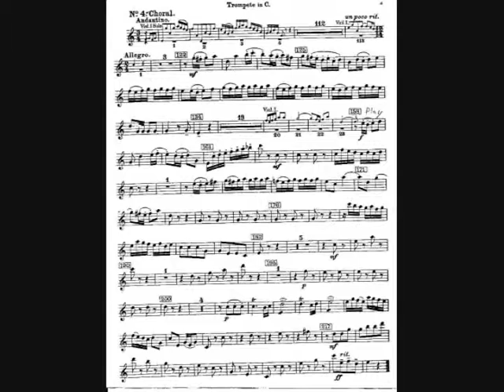Bach Cantata 51 Allelujah.avi